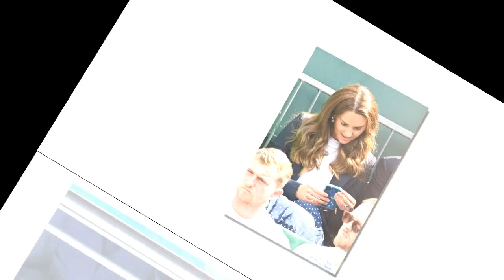Why Kate was forced to make beeline for Palace after unexpected health alert